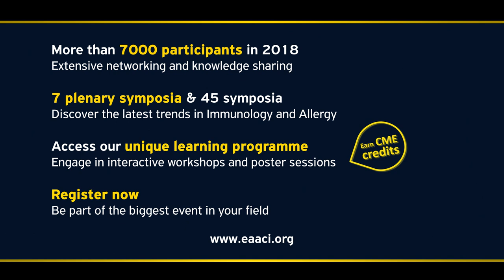Welcome video 1/3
EAACI Congress 2019 will take place in Lisbon on 1-5 June.
Europe’s largest allergy and clinical immunology congress will bring you the best scientific updates.
With a strong focus on precision medicine, this is the perfect opportunity to share knowledge and network with peers, in a vibrant and bustling atmosphere!